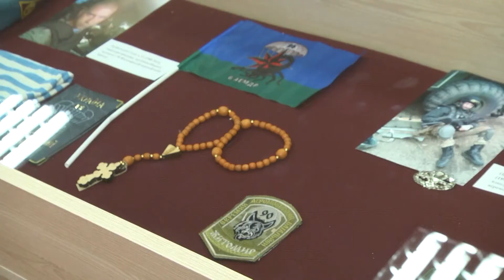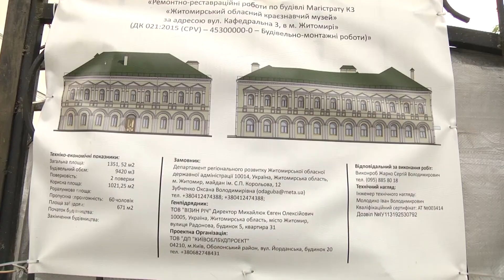На Житомирщині відкрили виставку речей військових, які загинули в російсько-українській війні